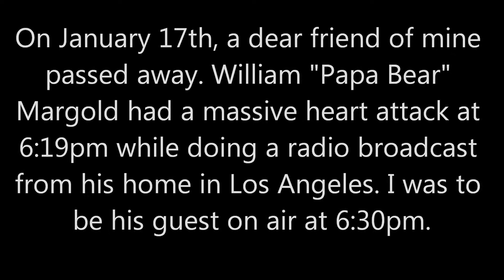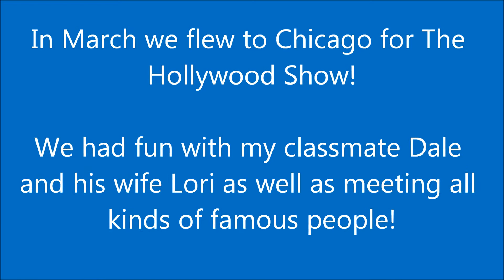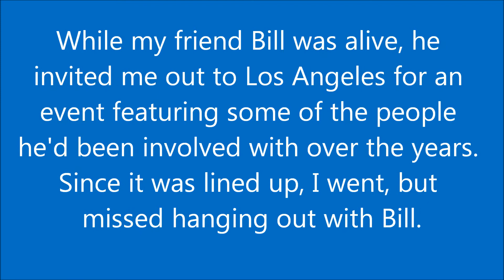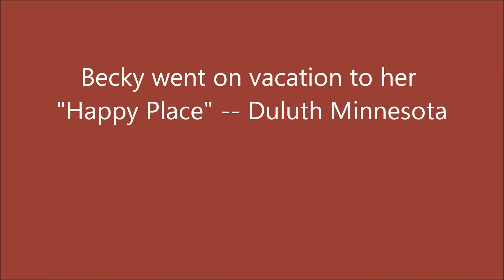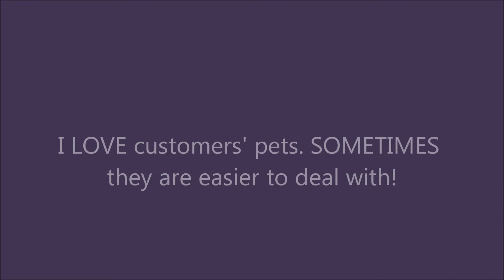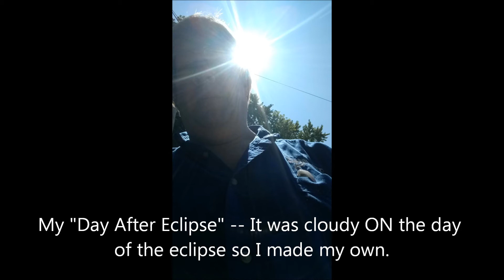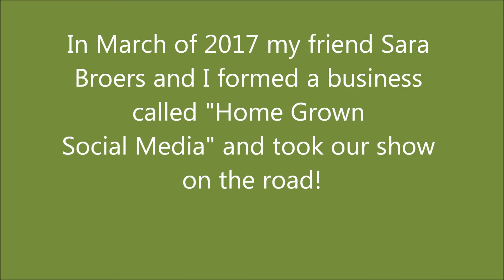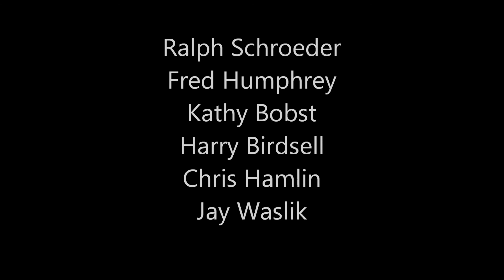Our 2017 Year In Review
This is our family 2017 year in review! Thank you for all of the great memories!